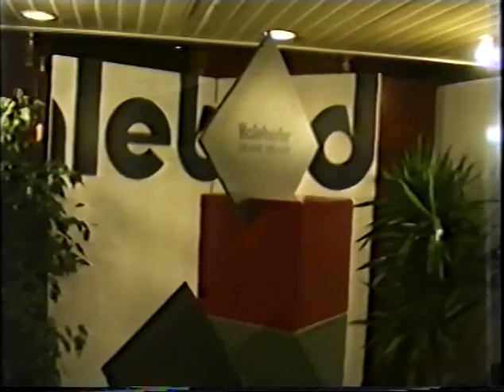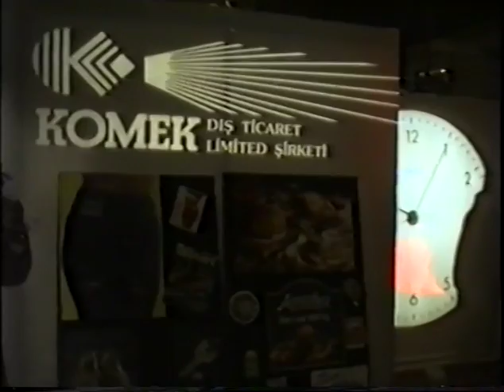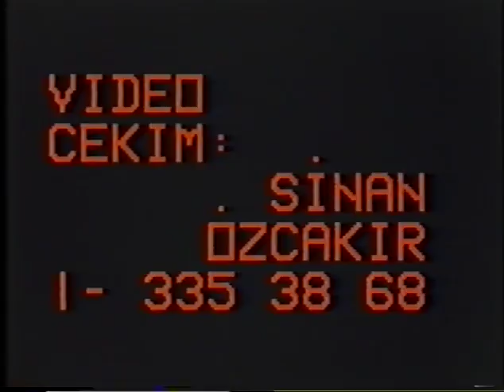Vizon Show #26 April 1992